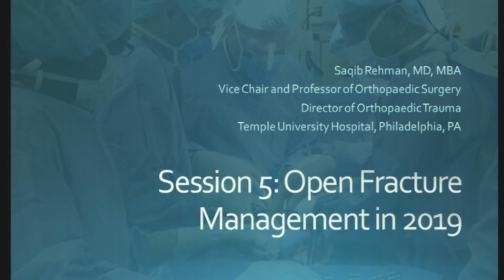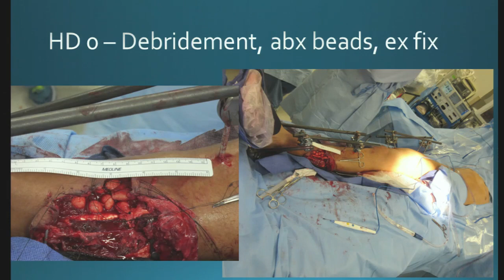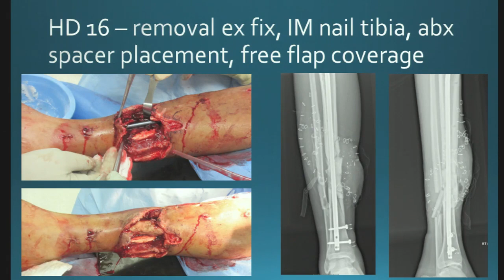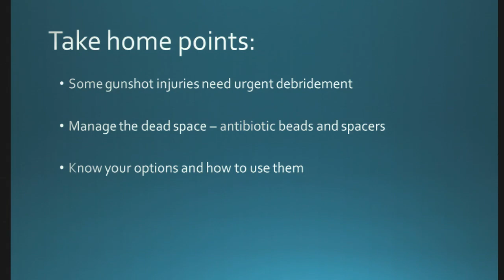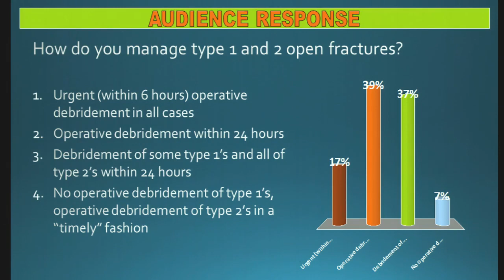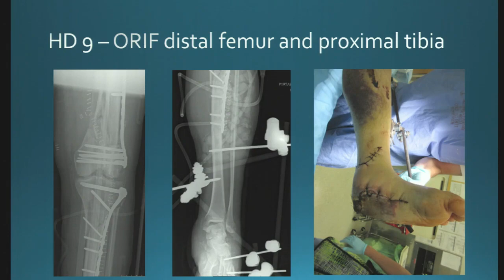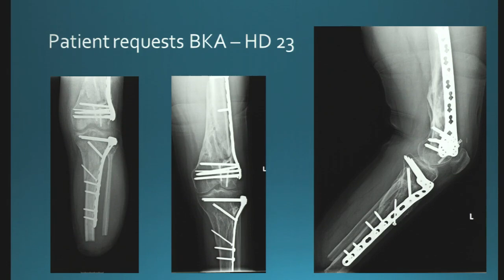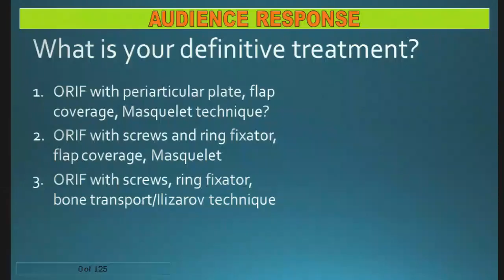Open fracture management in 2019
At the 11th Annual Philadelphia Orthopaedic Trauma Symposium, Temple University, 2019

Moderator: Saqib Rehman, M.D..
Panelists: Mitesh Shah, M.D., Michael Bosse, M.D., Christopher Haydel, M.D.